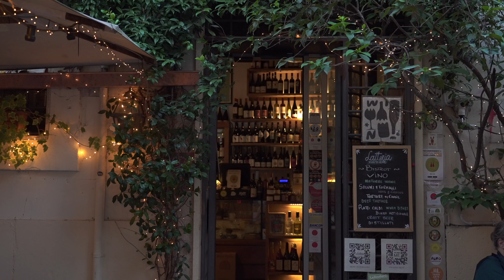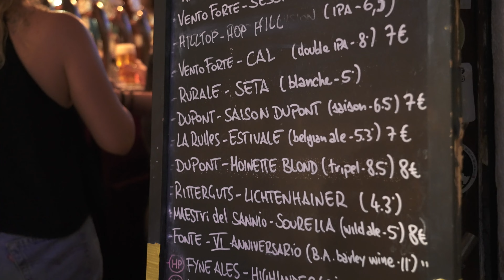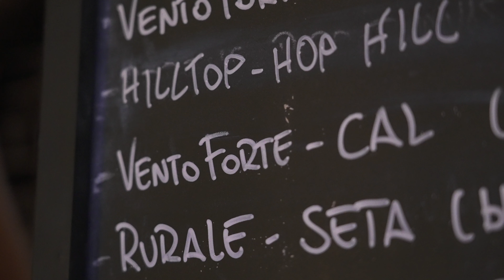Aperitivo in Rome: Trastevere's 5 BEST Local Food & Wine Spots | Devour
Rome’s Trastevere neighborhood is THE place to enjoy delicious bites and drinks with friends! 🍻
So where – and what – do Romans eat and drink on a typical night out? 🤔
🥂 We’re sharing our favorite spots in Trastevere - from one of the neighborhood's oldest bars to a modern restaurant with craft beer on tap. Salute!

🍷 There are plenty of restaurants in Rome, but not all of them are created equal. Discover more of our favorite hidden gems on our Trastevere at Sunset Food and Wine Tour! You’ll try regional cured meats and cheese, delicious local pastas, a variety of different Italian wines and, of course, our favorite aperitivo cocktail.

Timestamps

00:00 - Top Aperitivo spots in Trastevere
00:52 - Natural wine and small bites
01:37 - What is an Enoteca?
03:10 - Spritz at Bar San Callisto in Rome
05:06 - Bruschetta and Wine at La Latteria
06:50 - Fried Lasagna and beer!